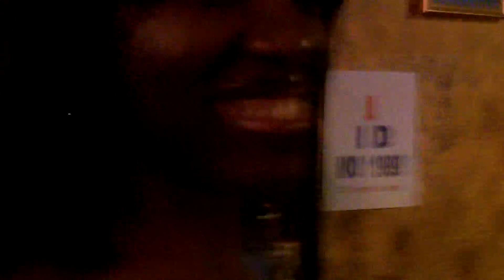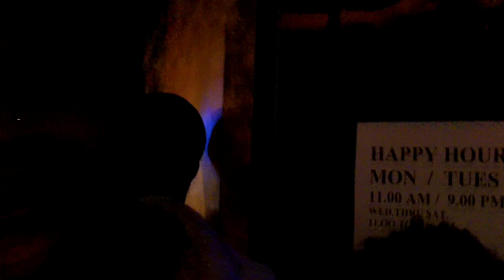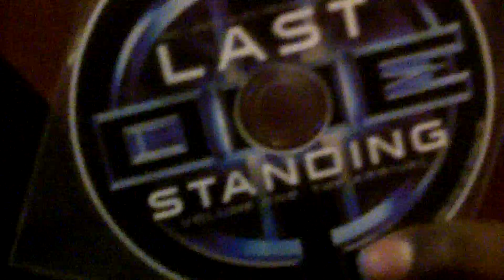AZTECAS VIDEO FLYER 3-23-10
HERES YET ANOTHER ADDITION OF THE HOUSTON INFAMOUS AZTECAS MONDAYS 2207 RICHMOND @GREENBRIAR. YOU WOULD SWEAR THIS IS A CLUB. LADIES AND GENTS THIS IS A KARAOKE BAR/RESTAURANT!!